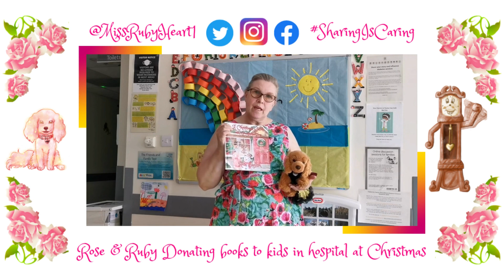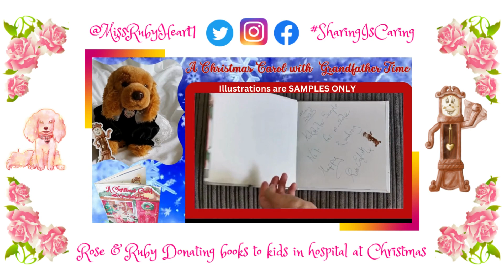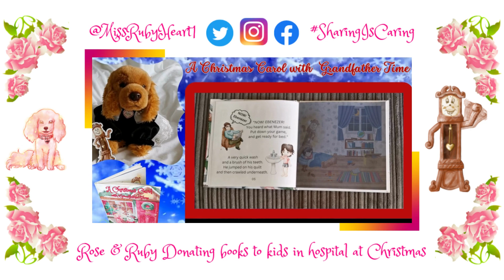A Christmas Carol with Grandfather Time (Teasers)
Rose & Ruby Gifting books to Hereford Hospital Childrens Ward this Christmas.

 A seasonal treat, a modern, lyrical re-telling of the Charles Dickens classic - ‘A Christmas Carol'

The book is specially designed for families to share during the Holiday Season, or for young competent readers to try for themselves. This is a beautiful picture book to treasure, with full colour images on every page.

Grandfather Time is a magical clock ~ he brings us the story of young Ebenezer, a boy who is not very caring and really hates sharing. One Christmas Eve, not so very long-ago Grandfather Time decides to teach the boy a lesson. So with the help of his friends; the Ghosts of Past, Present and Future and with lessons to learn he brings forth the first tutor – a little golden-red King Charles spaniel, called Miss Ruby Heart.

Will this unlikely pair be able to teach the boy the error of his ways? Or will he be doomed to be a scruffy, lonely teenager stuck forever in his own little world?

**£1 from every book purchased will go towards gifting a book to each child in Hereford County Hospital over the Christmas Season 2023. Thank You**